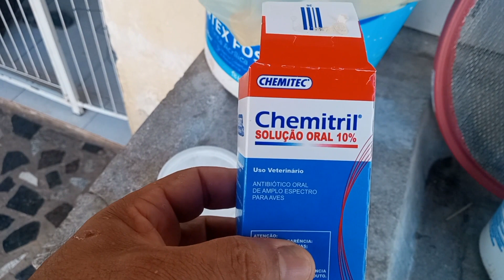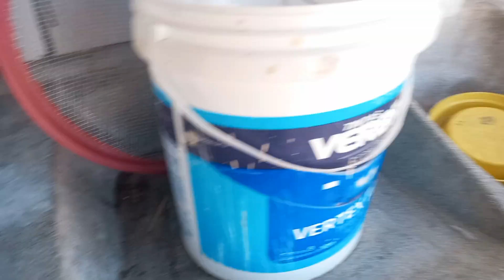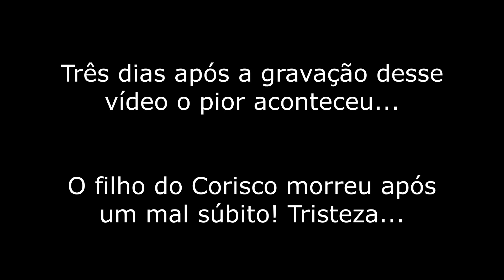Não teve jeito o pior aconteceu e a tristeza foi grande.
PJC #271

No vídeo de hoje vamos mostrar a vocês os últimos momentos do filho do Corisco, que seria um grande reprodutor com toda certeza. Nossas aves foram acometidas de uma doença que atacou seu sistema respiratório, provavelmente Coriza Infecciosa.

Foram tratadas mas mesmo assim o pior aconteceu. Acompanhem o vídeo e entendam.

Esse é o nosso vídeo de número 271, estamos direcionando os esforços para atingirmos a marca de 2000 (dois mil) inscritos e contamos com vocês.